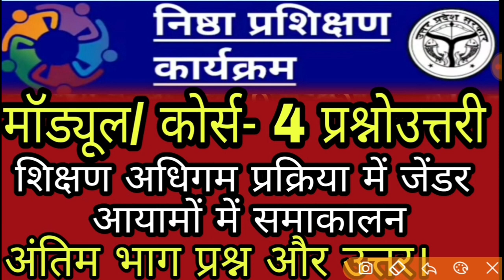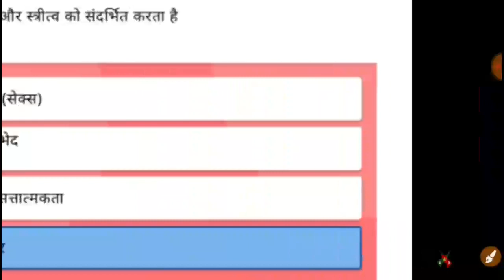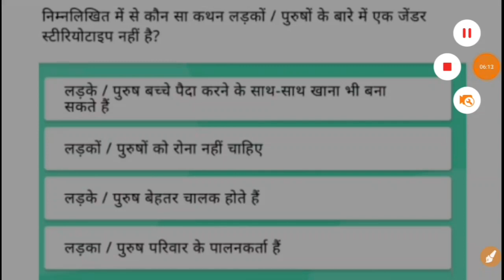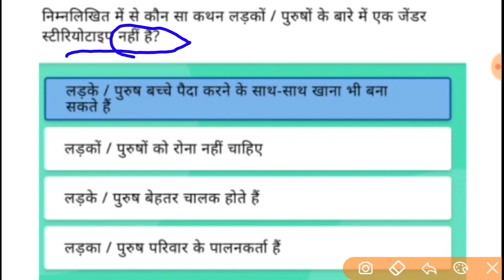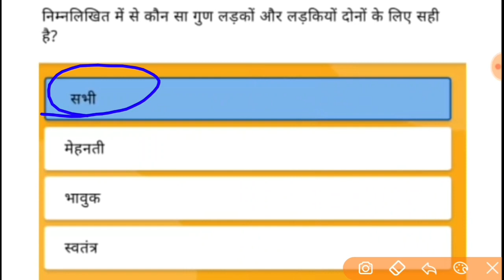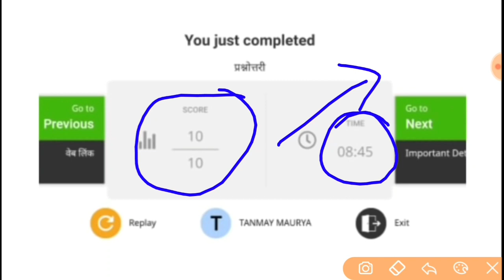NISHTHA TRAINING MODULE-4 QUIZ ANSWERS | निष्ठा प्रशिक्षण मोड्यूल 4 प्रश्नोत्तरी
NISHTHA TRAINING MODULE-4 QUIZ ANSWERS|निष्ठा प्रशिक्षण मोड्यूल 4 प्रश्नोत्तरी एवं प्रशिक्षण का LINK
NISHTHA TRAINING MODULE-4,
module 4 शिक्षण अधिगम प्रक्रिया में जेंडर आयामों का समाकलन,
दीक्षा एप,
PADHAI KI BAATEN SUNIL SIR KE SATH,
निष्ठा प्रशिक्षण मोड्यूल 4 प्रश्नोत्तरी,
NISHTHA TRAINING MODULE-4 quiz,
module 4 questionnaire,
DIKSHA APP,
nishtha training question answer,module 4,nishtha online training,nishtha training module 4 answers,How to use DIKSHA for nishtha training,
Nishtha Training On Diksha App question answer,
ONLINE NISHTHA TRAINING quiz IN Diksha,
निष्ठा Nishtha training पाठ्यचर्या और समावेशी कक्षा प्रश्नोत्तर,
module 4 curriculum and inclusive class quiz in diksha app,
दीक्षा ऐप में निष्ठा प्रशिक्षण मॉड्यूल 4 पर कैसे प्राप्त करें,
प्रश्न उत्तर निष्ठा प्रशिक्षण दीक्षा पर,
निष्ठा प्रशिक्षण पाठ्यचर्या और समावेशी कक्षा प्रश्नोत्तरी,
दीक्षा ऐप पर निष्ठा प्रशिक्षण प्रश्नों के उत्तर,
prashnotari HAL,
quiz